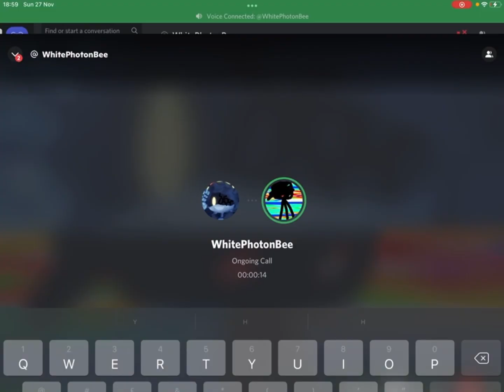Go to M’s Server￼￼